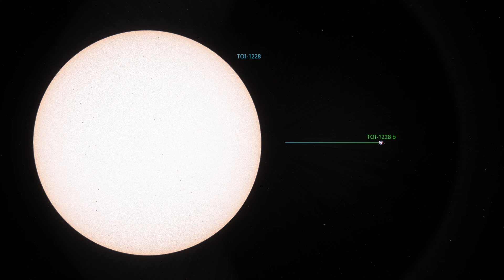TOI-1228b warm eccentric Neptune like planet in Space Engine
Exoplanet TOI-1228b (HD 56414b) warm eccentric Neptune like planet in Space Engine
Planet orbital period is 29 days in very eccentric orbit around A-type star.